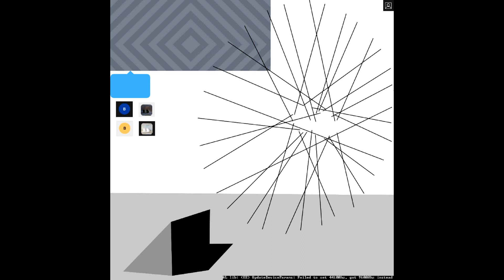ASTERACEAE - CEDROBE (2024) full album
0:00 INTRO
0:27 OFFSET
4:35 THE NOTION OF THE AMBIGUITY OF GIRL
8:15 BROKEN SUBTITLES AT MIDNIGHT
10:09 ARTIFICIAL NERVOUSNESS
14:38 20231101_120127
15:09 RENDER POLES
17:42 STABBED BY AN ANGRY WOMAN
23:48 IBUPROFEN VENTOLIN SERTRALINE ESCITALOPRAM VENLAFAXINE
27:38 HUB OF AWARENESS
29:07 CELEBRATED POST-SCRIPT
33:44 CHRONOMETER
34:58 1600X1879
41:50 UNCONSCIOUSNESS JOURNAL
43:50 TAAR MAID AW I
49:01 BALLISTOCARDIOGRAPH
53:22 NO ROUTER
56:37 OUTRO